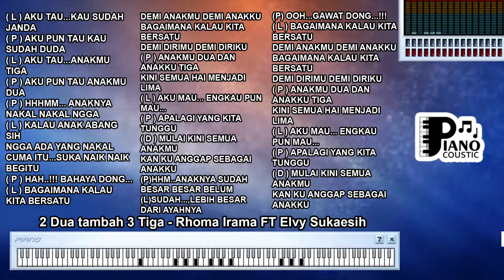2 DUA TAMBAH 3 TIGA RHOMA IRAMA FT ELVY SUKAESIH DANGDUT KOPLO KARAOKE LIRIK ORGAN TUNGGAL KEYBOARD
. 2 Dua Tambah 3 Tiga: Dinamika Hubungan dalam Lagu Dangdut Koplo

"2 Dua Tambah 3 Tiga" adalah sebuah lagu dalam genre dangdut koplo yang dinyanyikan oleh Rhoma Irama dan Elvy Sukaesih, dua nama besar dalam industri musik dangdut Indonesia. Lagu ini tidak hanya menampilkan irama yang khas, tetapi juga mengangkat tema tentang dinamika hubungan antara dua individu.

Dinamika Hubungan dalam Lirik

Lirik-lirik dalam "2 Dua Tambah 3 Tiga" menggambarkan sebuah kisah cinta yang kompleks. Lirik "2 tambah 3 tetap 5, meski terkadang aku tak percaya" menunjukkan bahwa meskipun ada keraguan dan tantangan dalam hubungan, tetapi kenyataan bahwa 2 tambah 3 tetap sama dengan 5 tidak dapat diubah. Hal ini dapat diartikan sebagai simbol kesetiaan dalam hubungan, di mana meskipun ada perbedaan dan masalah, dasar cinta dan komitmen tetap bertahan.

Perasaan Campur Aduk

Lirik "Kau memberiku cinta dan kenangan yang indah, tapi sering juga kau tinggalkan luka yang dalam" mencerminkan perasaan campur aduk dalam hubungan. Lagu ini menggambarkan bagaimana sebuah hubungan dapat memberikan momen-momen indah, tetapi juga menyebabkan rasa sakit dan luka. Pesan ini menunjukkan sifat kompleks dari hubungan manusia yang melibatkan perasaan, emosi, dan interaksi yang beragam.

Dangdut Koplo sebagai Media Ekspresi Emosi

Dangdut koplo, sebagai genre musik yang kaya akan emosi, adalah sarana yang tepat untuk mengungkapkan dinamika perasaan dalam hubungan. Irama yang menggembirakan tetapi juga memiliki sentuhan emosional memungkinkan penyanyi dan pendengar merasakan intensitas emosi yang terkandung dalam lirik lagu. Musik dangdut koplo dapat menjadi wadah bagi ekspresi dan identifikasi dengan situasi hubungan yang serupa.

"2 Dua Tambah 3 Tiga" oleh Rhoma Irama dan Elvy Sukaesih adalah lagu yang menggambarkan dinamika hubungan dengan segala kompleksitasnya. Lirik-lirik yang penuh makna mengajak pendengar untuk merenung tentang cinta, perasaan, dan tantangan yang terjadi dalam sebuah hubungan. Dangdut koplo sebagai genre musik yang berfokus pada ekspresi emosi memberikan ruang bagi lagu ini untuk menggambarkan perasaan yang bervariasi, dari kebahagiaan hingga ketidakpastian dan kesedihan.

( L ) AKU TAU...KAU SUDAH JANDA
( P ) AKU PUN TAU KAU SUDAH DUDA
( L ) AKU TAU...ANAKMU TIGA
( P ) AKU PUN TAU ANAKMU DUA
INTERLUDE
( P ) HHHMM... ANAKNYA NAKAL NAKAL NGGA
( L ) KALAU ANAK ABANG SIH
NGGA ADA YANG NAKAL
CUMA ITU...SUKA NAIK NAIK BEGITU
( P ) HAH..!!! BAHAYA DONG...
( L ) BAGAIMANA KALAU KITA BERSATU
DEMI ANAKMU DEMI ANAKKU
BAGAIMANA KALAU KITA BERSATU
DEMI DIRIMU DEMI DIRIKU
( P ) ANAKMU DUA DAN ANAKKU TIGA
KINI SEMUA HAI MENJADI LIMA
( L ) AKU MAU... ENGKAU PUN MAU...
( P ) APALAGI YANG KITA TUNGGU
( D ) MULAI KINI SEMUA ANAKMU
KAN KU ANGGAP SEBAGAI ANAKKU
INTERLUDE
(P)HHM..ANAKNYA SUDAH BESAR BESAR BELUM
(L)SUDAH...,LEBIH BESAR DARI AYAHNYA
(P) OOH...GAWAT DONG...!!!